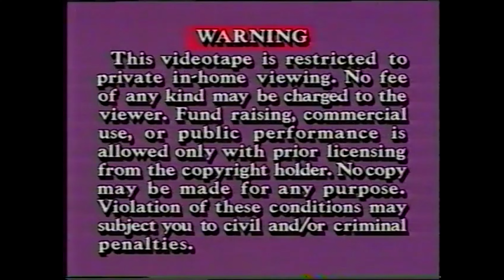Christian Lizzie McGuire Brought to You By the Southern Baptist Convention?? Secret Adventures